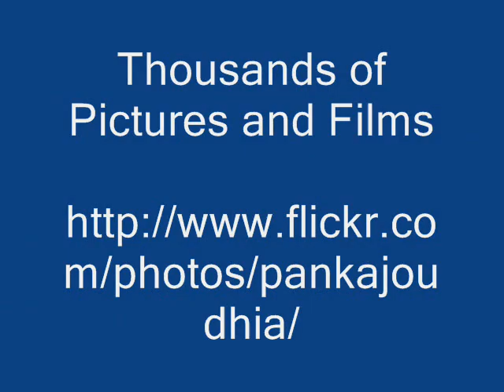Ingredient/s of Syzygium cumini Formulations: Pankaj Oudhia's Ethnobotanical Surveys 1990-2012